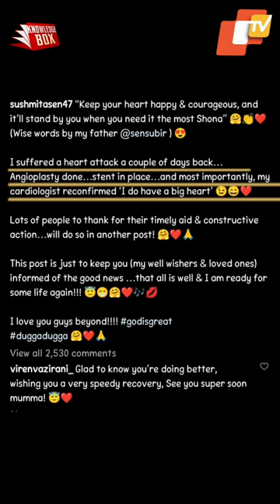Sushmita Sen suffers heart attack, undergoes angioplasty